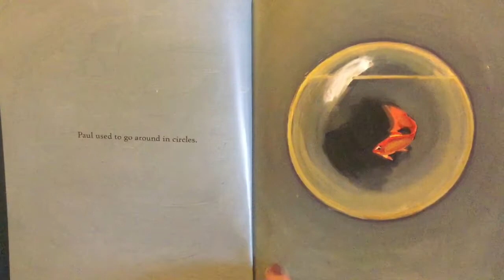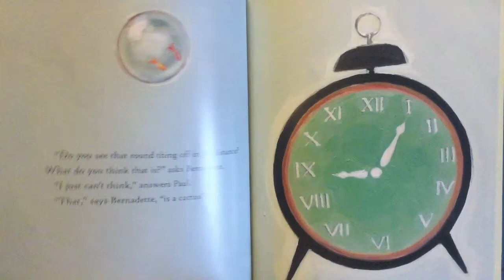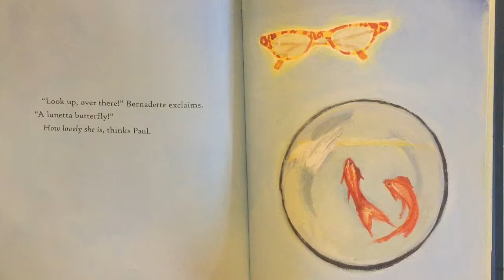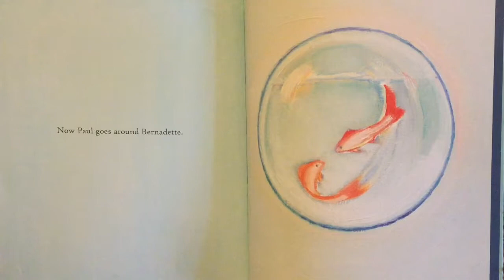Paul Meets Bernadette